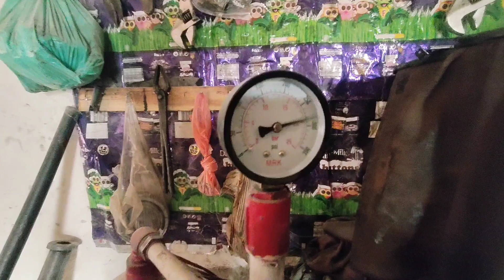Starting Amazing Old black 1978 engine, working with amazing that powers the four is awesome